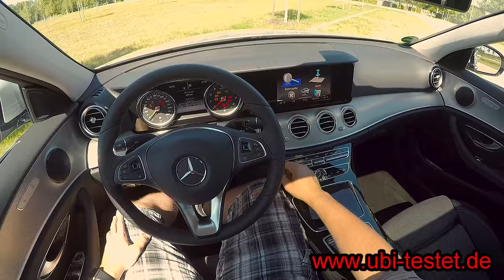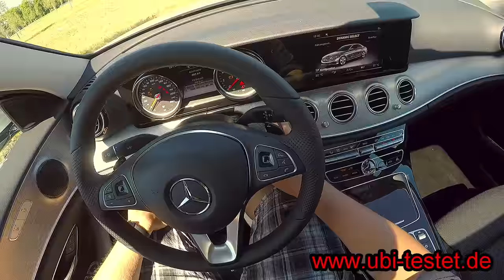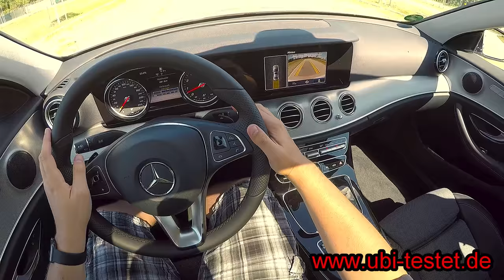Mercedes Benz E200 Limousine W213 *2016* POV UbiTestet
The new Mercedes E-Class as E200 on POV Drive - Masterpiece of intelligence without all the new features ...
Die neue Mercedes E-Klasse als E200 - Meisterstück an Intelligenz ohne alle neuen Features .

Fahrzeug:
Mercedes Benz E 200 Limousine W213
2,0 l 4-Zylinder Turbobenziner
135 kW / 184 PS
300 Nm
8,1 s 0-100km/h
240 km/h Vmax